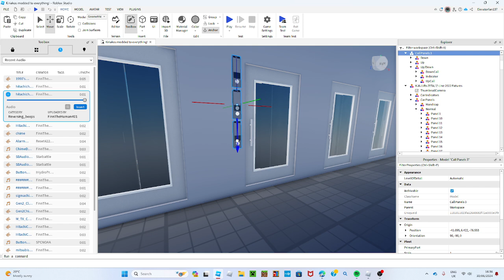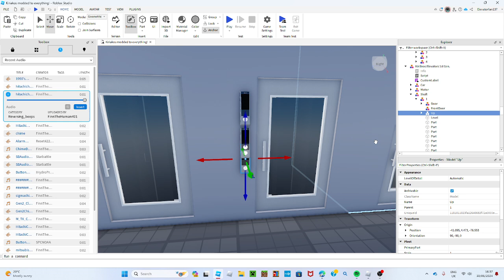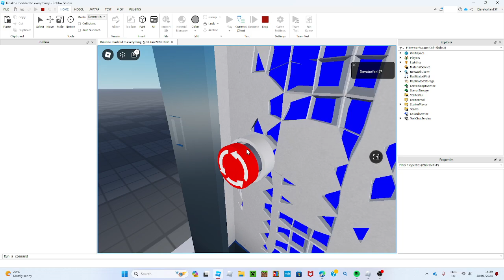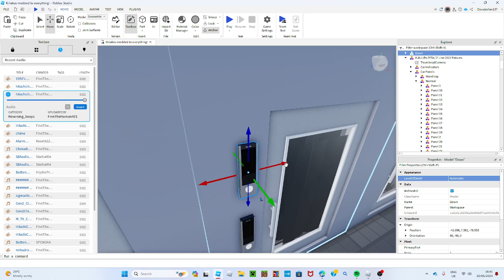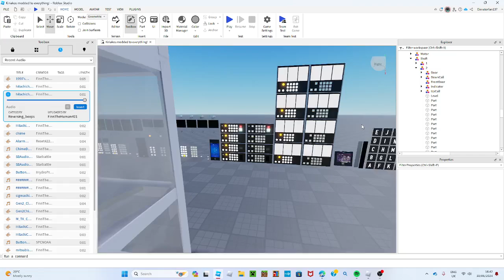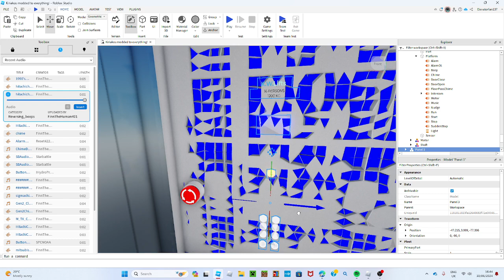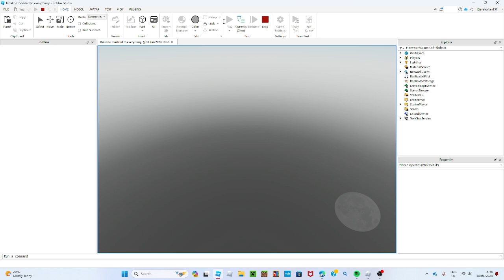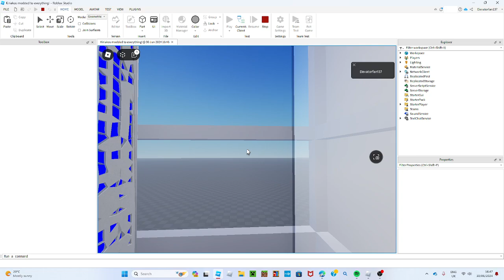Testing out kiriakos elevator gen1 Modded K.W. Lifts ZETA / Z-Line 2022